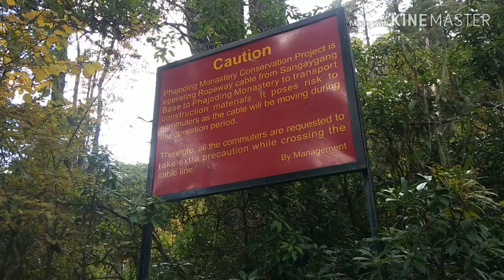Phajoding _ Thujedra Trip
"Thujedra is one of the four cliff meditation places of Phajo Drugom zhipo prophesied by Guru Rinpoche."

If you went in lean season then you will get the room in guest house which is free of cost. But if the guest room are pack then you need to carry your own tent.
-Carry warm water and chocolate for the trip.